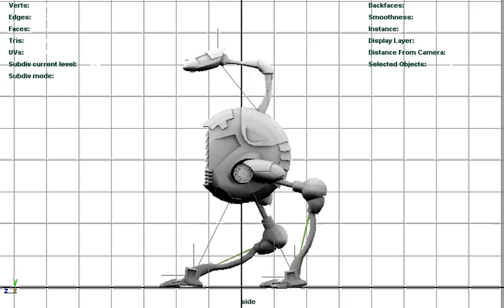3d walk rside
3d   max   media   animation   anime   maya   2d   toon   paint   effect   ink